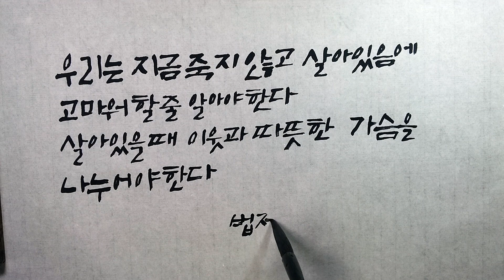살아있다면 이렇게 / 법정스님